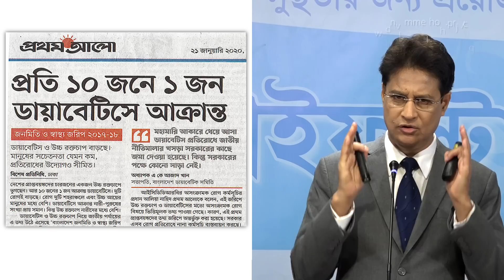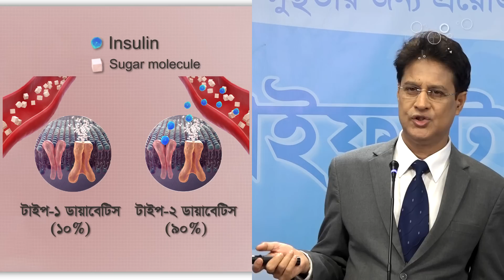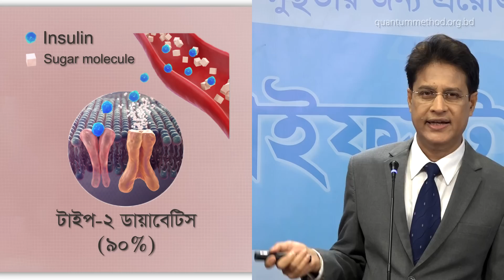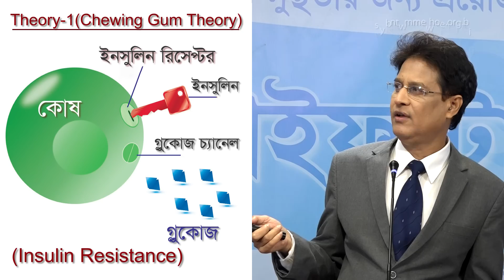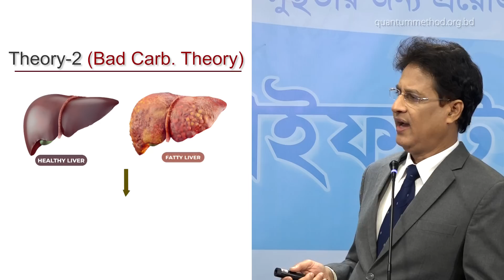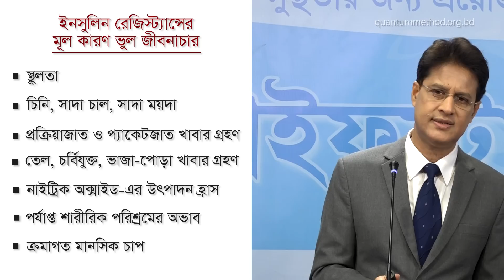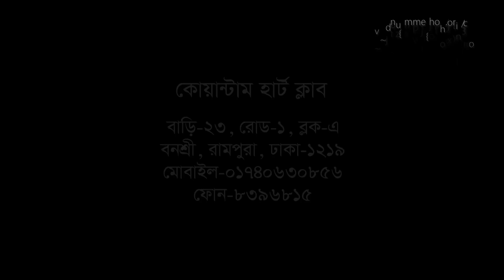টাইপ-২ ডায়াবেটিসের মূল কারণ ইনসুলিন রেজিস্ট্যান্স। এ সম্পর্কে জানুন (পর্ব- ১) - ডা. মনিরুজ্জামান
ডায়াবেটিসকে বলা হয় একবিংশ শতাব্দীর প্লেগ। এবং এর মূল কারণ ভুল জীবনাচার।
ডায়াবেটিস কী? ডায়াবেটিসের ধরণ কী কী?  টাইপ-১ ও টাইপ-২ ডায়াবেটিস কী? কীভাবে ইনসুলিন রেজিস্ট্যান্স তৈরি হয়? এরকম অনেক প্রশ্নের উত্তর আপনি পাবেন এ ভিডিওটি থেকে।

ডায়াবেটিসের প্রধান কারণ ভ্রান্ত জীবনদৃষ্টি; কাজেই সুস্থ ও পরিকল্পিত জীবনাচার গড়ে তুলতে পারলে ডায়াবেটিস প্রতিরোধই শুধু না, নিরাময়ও সম্ভব- লাইফস্টাইল এক্সপার্টরাও এখন এটাই বলছেন।

|| Diabetes Is the Plague of the 21st Century! How To Prevent and Cure? (Part -1) – Dr. Moniruzzaman ||
00:00 একবিংশ শতাব্দীর প্লেগ
01:06 ডায়াবেটিস কী?
02:53 ডায়াবেটিসের ধরণ
03:10 টাইপ-১ ডায়াবেটিস
04:10 টাইপ-২ ডায়াবেটিস
05:25 কীভাবে ইনসুলিন রেজিস্ট্যান্স তৈরি হয়?
11:19 ইনসুলিন রেজিস্ট্যান্সের মূল কারণ ভুল জীবনাচার